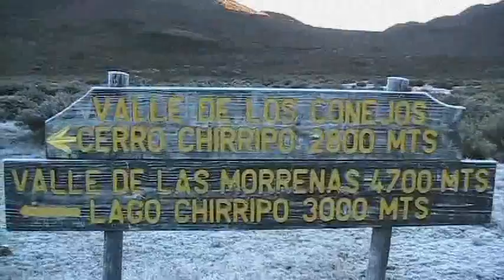Chirripo National Park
Chirripo National Park is a national park in Costa Rica, famous because there the highest point in Costa Rica, the Chirripo is located at an altitude of 3,820 meters above sea level.